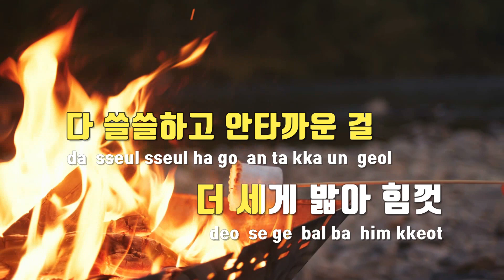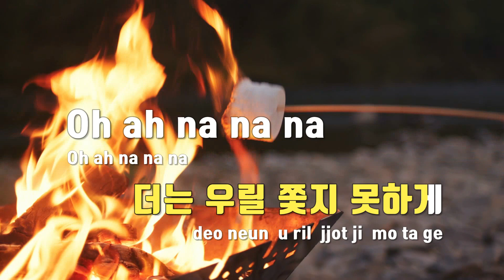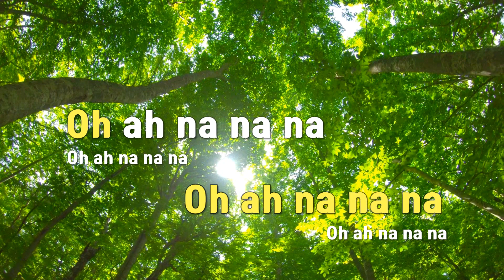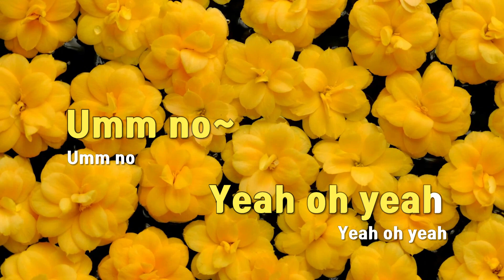[TJ노래방 / 여자키] 하굣길 - 투모로우바이투게더 / TJ Karaoke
하굣길  --  투모로우바이투게더